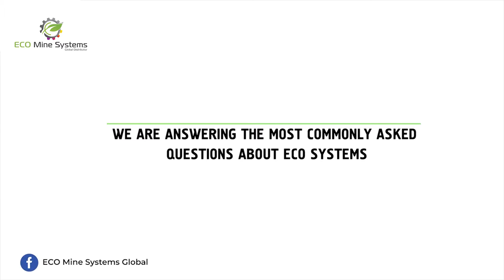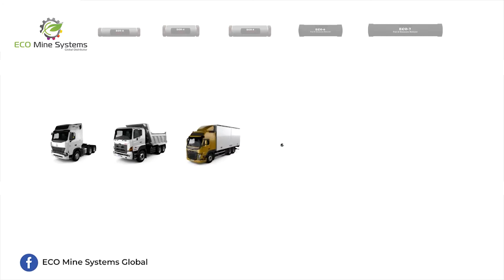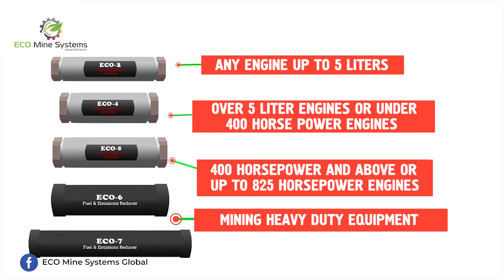ECO Systems - Fuel Enhancer Introduction ENG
ECO Mine Systems LLC has been working closely with its customers within Mining, Retail, Logistics and Transportations industries to supply ECO Systems- Fuel Enhancer which helps machines/vehicles to save 15-30% fuel consumptions, reduce emissions up to 70% and reduce maintenance costs.

We are the exclusive and official distributor of Emissions Technology INC to distribute ECO Systems- Fuel Enhancer to Mongolia, Kazakhstan, Australia, Indonesia and Brazil.

Benefits of installing ECO Systems:

- Reduces fuel consumption up to 30% (heavy duty machines: up to 15%)
- Works on any fuel types such as Diesel, Gasoline and any type of vehicles/machines (Land Cruiser, Lexus, Ford, Range Rover, North Benz, Mercedes, Harrier, Scania, Volvo, North Benz, Bongo, Belaz, Terex, Caterpillar, Komatsu etc..,)
- Reduces emissions up to 90%
- Provides a complete fuel burn
- Provides better power to the engine
- Reduction of maintenance costs (Injectors, fuel pumps, engine etc..,)
- Very cost effective
- Its very simple to install the units and it takes 15 minutes in average (Installed on fuel line between fuel injector and fuel filters)
- It has been tested on +-80 Celsius degree
- No negative impacts to the engine components
- 5 years of manufacturer's warranty and expected life of the unit is 40 years
- No maintenance, no replacement required to the ECO System
- Money Back Guarantee: We provide 100% refund as Money Back Guarantee within 1 month. We have not had any experience of returning the units yet in Mongolia.
- We have proven saving results to Diesel Generator 25%, Mining Bull Dozers 15%, Hino, North Benz, MAЗ, HOWO, Bongo of up to 25%, LC200, Ford Expedition, Range Rover 25%